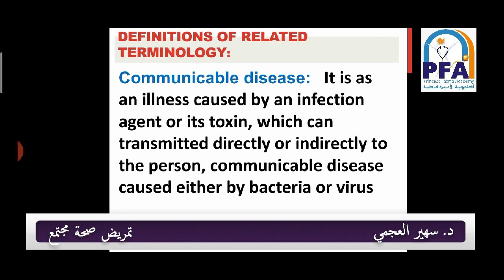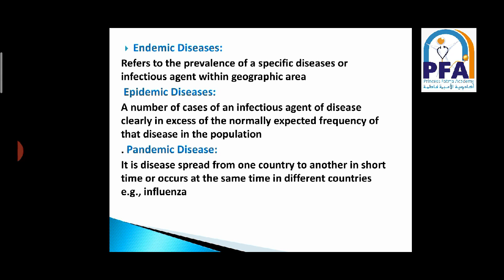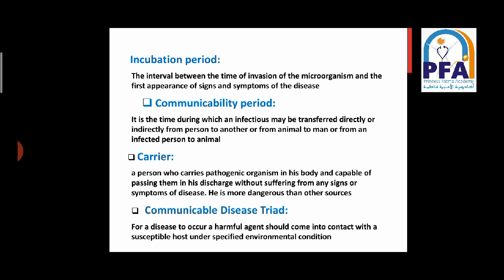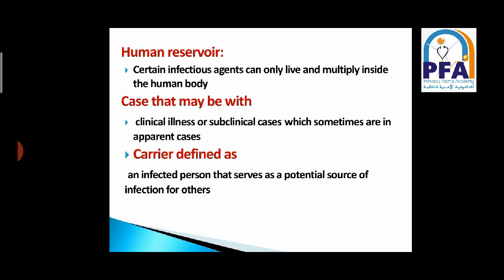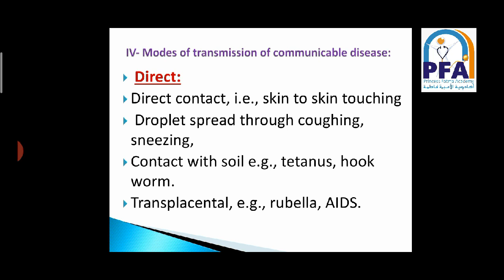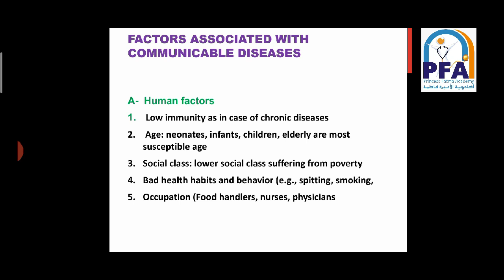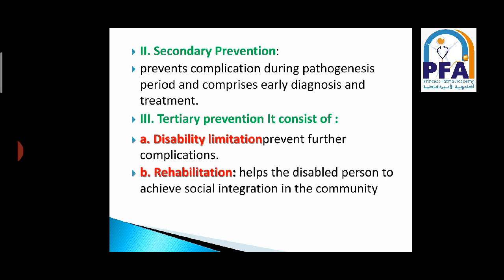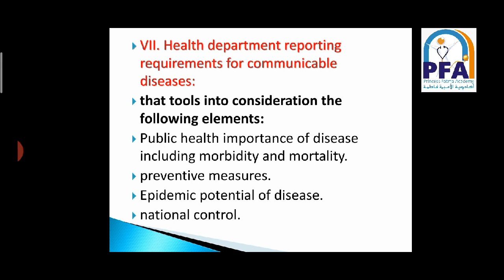الفرقة الثانية - شعبة تمريض - مادة : تمريض صحة المجتمع - المحاضرة الحادية عشر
المحاضر :  د. سهير العجمي
المادة: تمريض صحة المجتمع
الفرقة الثانية فني تمريض